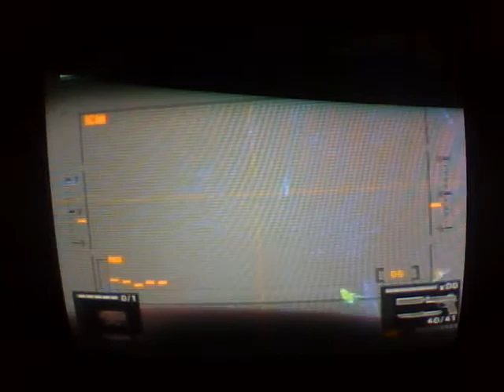metal gear solid 3 walkthrough pt22.